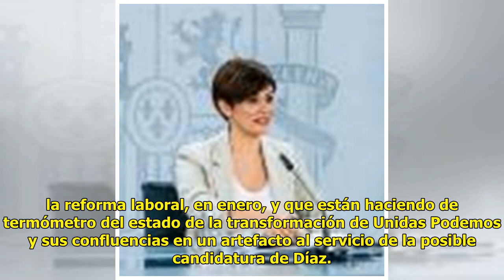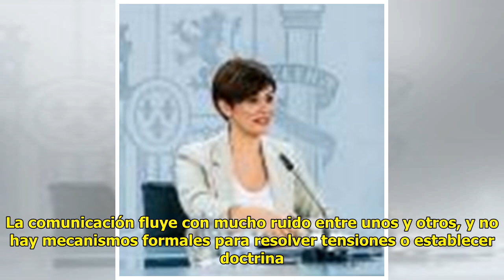Díaz embrida a Unidas Podemos para evitar una crisis de Gobierno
La vicepresidenta Yolanda Díaz...